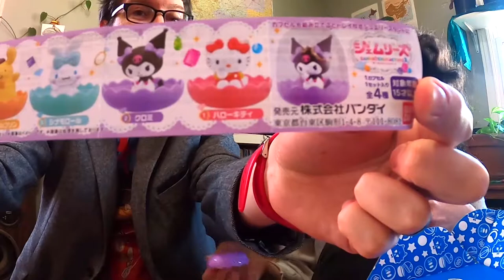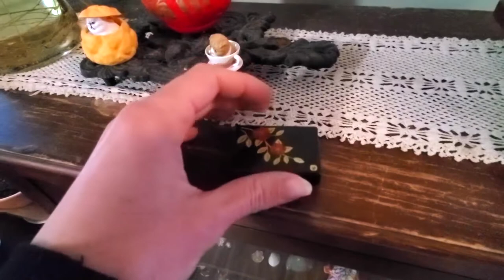Opening Japanese Capsule Toys (GACHAPON!)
This video is something a bit different from our normal content. In this video we open and unbox a Japanese subscription box full of gachapon (Japanese capsule toys) from a company called gacha gacha box. Because we are unable to travel to our favourite country in the world, I ordered this Japanese toy subscription box as a gift for my husband. Each month he will receive a box full of these gachapon capsule toys, and we can experience a little bit of Japan here at home in Canada.

This January box contained items from: My Melody Kuromi (a part of the Hello Kitty Franchise), Pokemon Merchandise, traditional Japanese ink sets and much more!